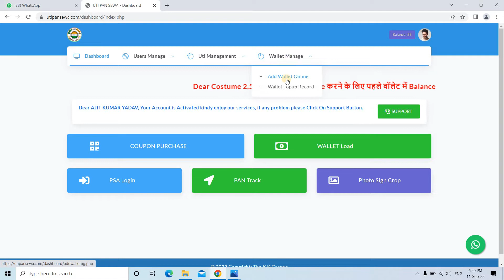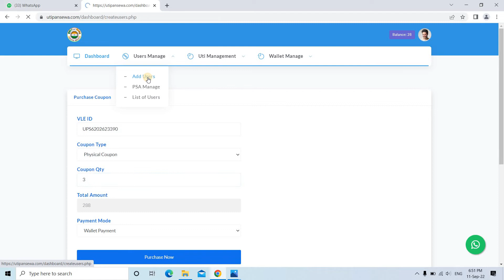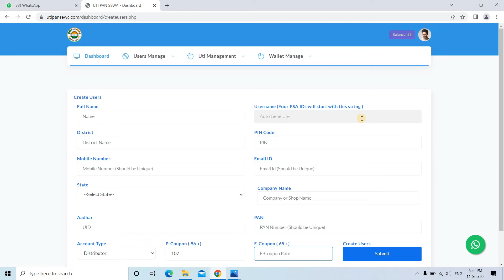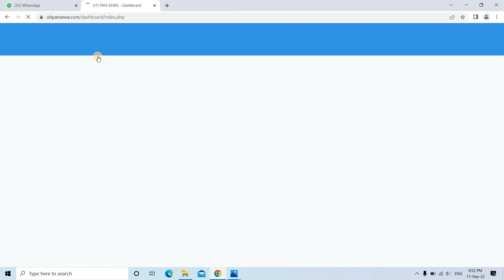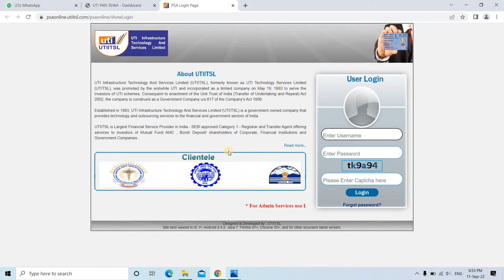UTI PAN PSA ID LOGIN I'D AND PASSWORD ? PAN CARD CENTRE !PAN CARD KAISE BANAYE?पैन कार्ड कैसे बनाये?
About This Video:- UTI PAN PSA ID LOGIN I'D AND PASSWORD ? PAN CARD CENTRE ! PAN CARD KAISE BANAYE ? पैन कार्ड कैसे बनाये ?

or substitute for the services of trained professionals in any field including, but not limited to, financial, medical, psychological or legal matters. Nasim Ali Khan and the producers do not take responsibility for any direct, indirect, implied, punitive, special, incidental, or other consequential damages arising directly or indirectly on account of any actions taken based on the video. Nasim Ali Khan and the producers of the video disclaim any kind of claim of libel, slander or any other kind of claim or suit of any sort. Viewers discretion is advised.

Tags.